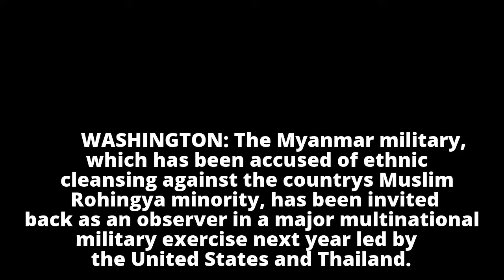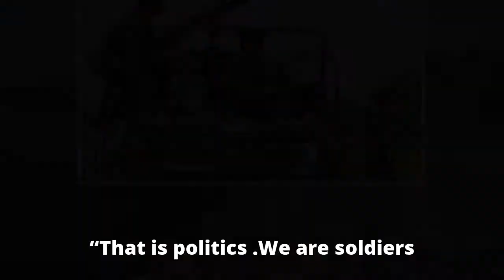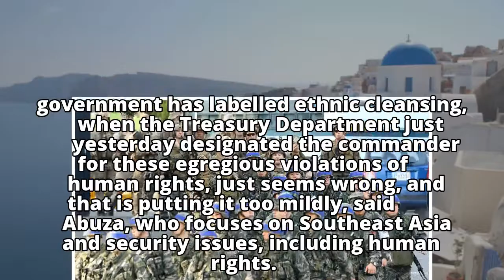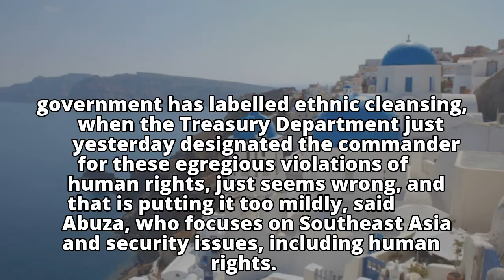Myanmar, accused of crackdown, invited to US -Thai military exercise